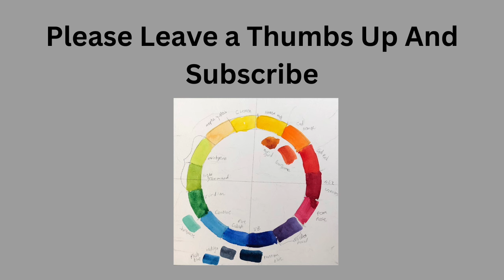Portrait Artist Of The Year Season 6 Episode 5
Portrait Artist of the year season 6 episode five has a great variety of painters.
I like to see the various ways artist develop their styles and color choices.
In this Portrait Artist of the year 2020 the program is becoming a better organized event. I do watch with the sound off.  So that I am not influenced by the judges only one of whom is an artist

Video title